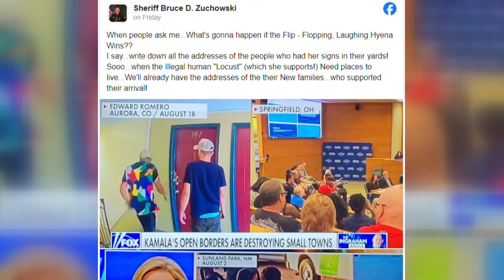Gov. Mike DeWine calls Portage County sheriff's comments about Harris supporters 'very unfortunate'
Days after making comments about supporters of Vice President Kamala Harris critics have described as hateful, Portage County Sheriff Bruce Zuchowski has finally spoken out, defending his actions and declaring them protected by his right to free speech.

In his initial Facebook post over the weekend, Zuchowski called for people to "write down all the addresses of the people" displaying yard signs for Harris, the Democratic nominee for president. On Tuesday, he posted again, choosing to double down while at the same declaring he is "sworn to protect ALL citizens of my County," regardless of political preference.

"Recently, I placed a post on my personal facebook page that may have been a little misinterpreted??" Zuchowski wrote. "I...as the elected sheriff, do have a first amendment right as do all citizens. If the citizens of Portage County want to elect an individual who has supported open borders (which I've personally visited Twice!) and neglected to enforce the laws of our Country...then that is their prerogative."

During an event Wednesday in Cleveland, we asked Ohio Gov. Mike DeWine about the situation. He called Zuchowski's comments "very unfortunate."

"He has the right to go on social media and say what he wants to, but I think it's unfortunate. It's not helpful," DeWine said. "I think (if) the sheriff was focusing on law enforcement, that probably would be a better thing."

DeWine also admitted there have been calls for him to remove Zuchowski from office, but he says he has no power to do so. He also believes the sheriff's comments don't constitute such an action.